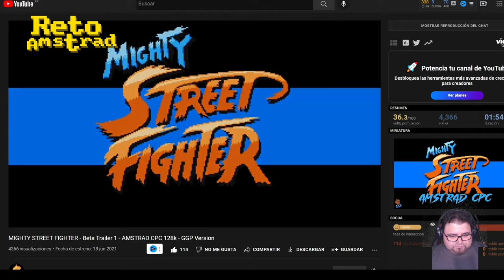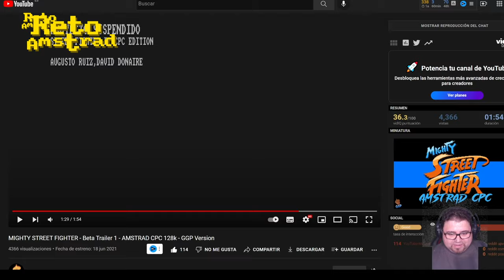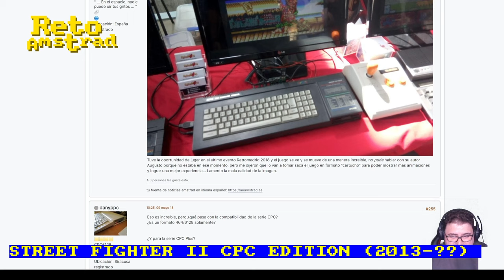STREET FIGHTER II Y AMSTRAD | DIRECTOS | RETO AMSTRAD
Con la próxima publicación, esperemos, de MIGHTY STREET FIGHTER de los desarrolladores @AmstradGGP  repasamos por encima las visitas de STREET FIGHTER II a nuestros Amstrad. Alguna muy prometedora como el impresionante proyecto "STREET FIGHTER II CPC EDITION" (2013)  que quedó inconcluso, como aquel hack de la primera parte realizada con más o menos acierto por  Hermol@Hermol en 2008.
Nunca nos llegó de forma oficial una conversión de la recreativa de Capcom  y si vemos otros intentos para microordenadores quizás haya sido lo mejor pero sin duda siempre esperaremos tener una conversión sensata de uno de los mayores superventas de la historia de los videojuegos.